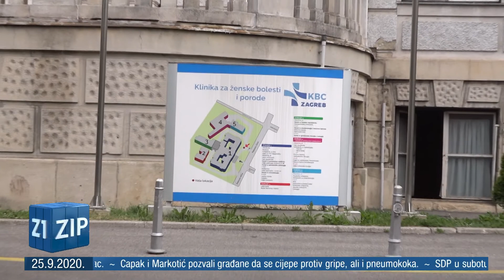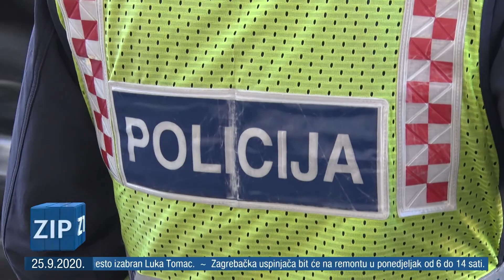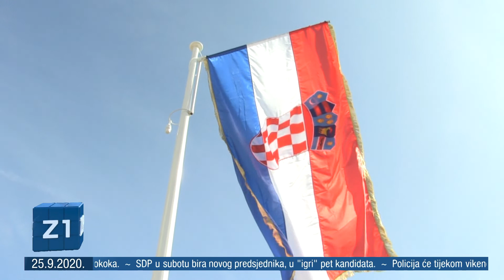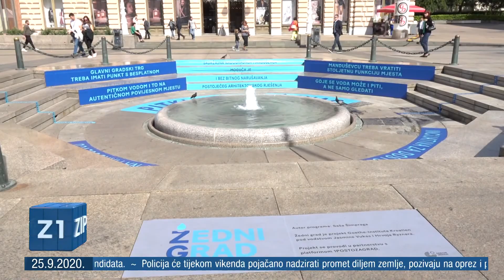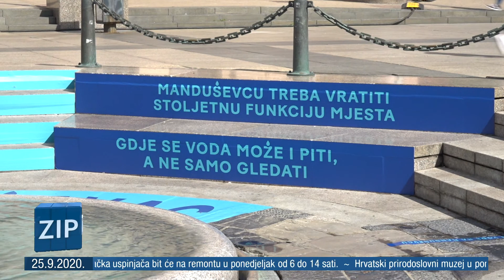ZIP - 25.9.2020. - Z1 TELEVIZIJA